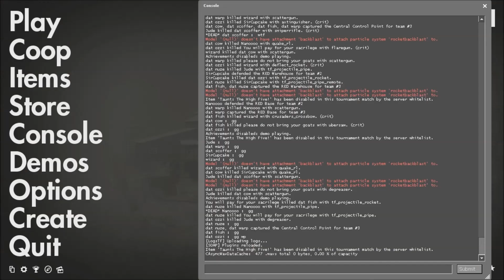dat shield S18 Div 4c - Week 1 Map 1 - Granary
No mumble comms, all other maps will have the mumble comms.